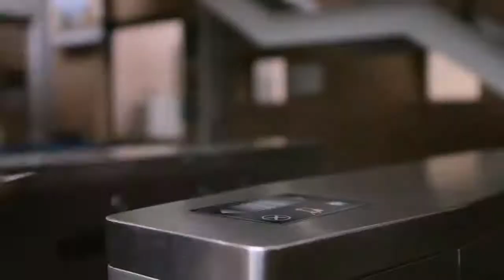Virtual Event: Creative Media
A live video talk where you can find out about Creative Media courses available at Hugh Baird College;

- School leaver and adult courses (College)
- Degree level courses (University Centre)

There was an opportunity to ask questions at the end of the session.

To find out more about the courses we offer, and to apply